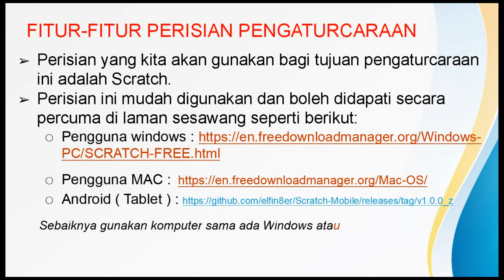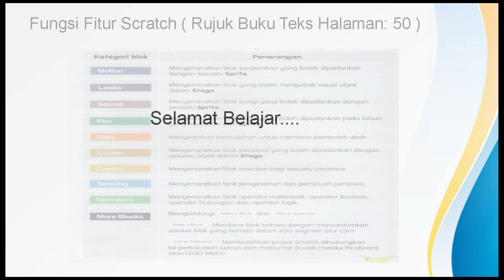UNIT 3 TMK TAHUN 6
Video ini dihasilkan sebagai sokongan kepada para pelajar. Semoga bermanfaat